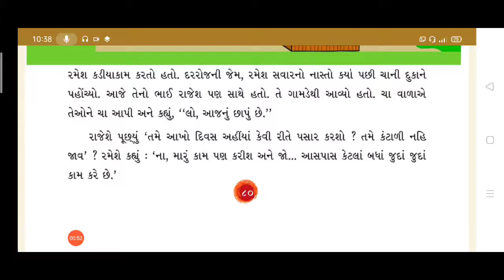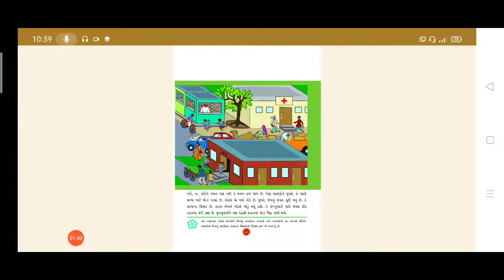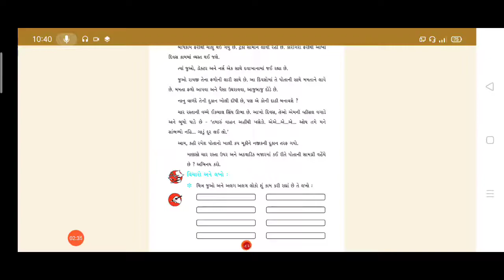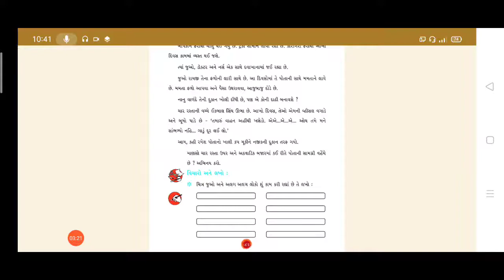ધોરણ 3 આસપાસ